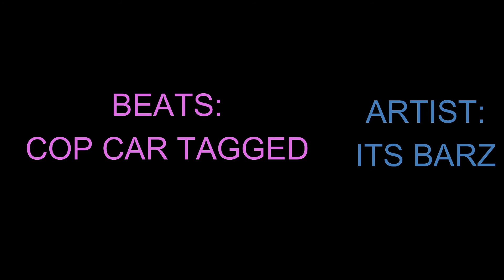KVK - CROWN INVASION K209 VS K508 VS K513 - A NAP NOT TO BE TRUSTED : GUNS OF GLORY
GUNS OF GLORY KVK, CROWN INVASION, K209 VS K508 VS K513.